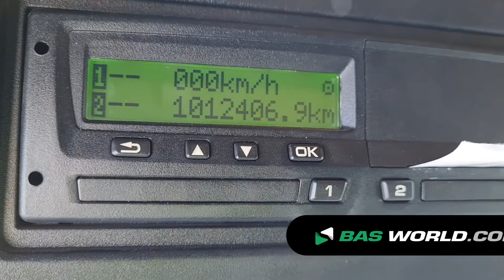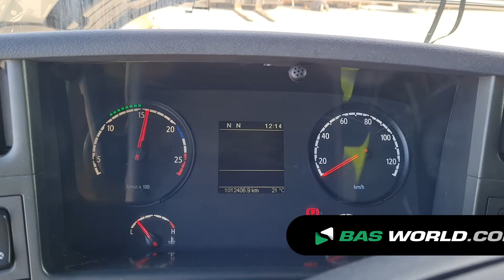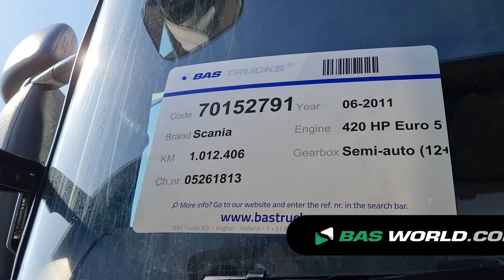70152791 Scania G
Scania G